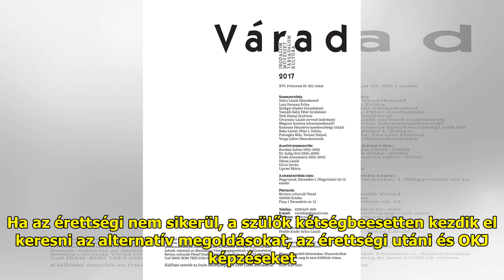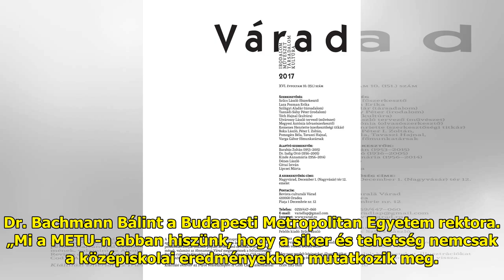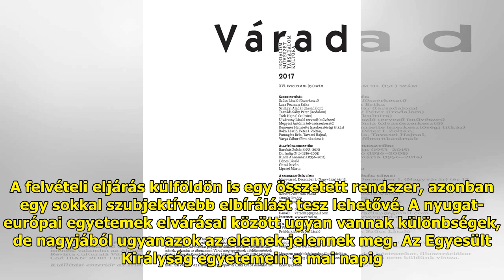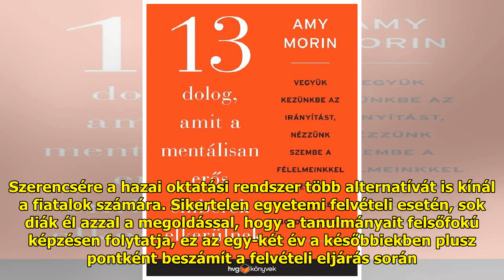Nem lehetetlen kitörni a középiskolai eredmények csapdájából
A felsőoktatási felvételi soka...